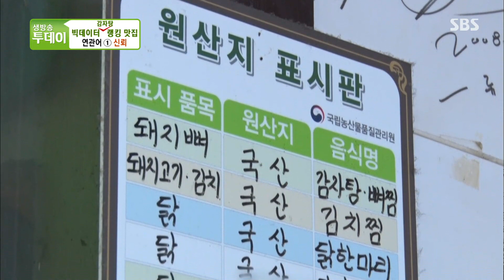먹어도 먹어도 끊임없이 들어가는 랭킹 1위 감자탕!ㅣ생방송 투데이(Live Today)ㅣSBS Story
빅데이터로 알아본 서울 최고의 감자탕 랭킹 1위의 맛집을 소개한다.